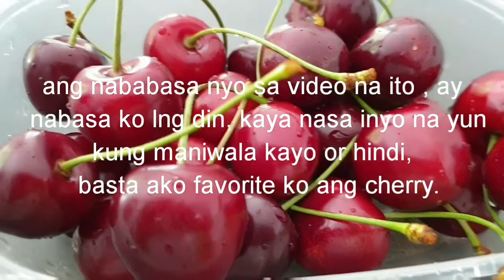Why cherry is one of my Favorite fruit